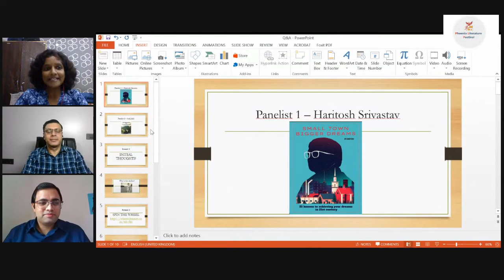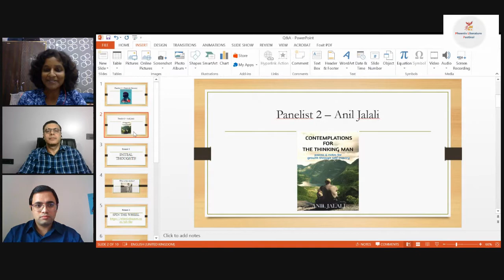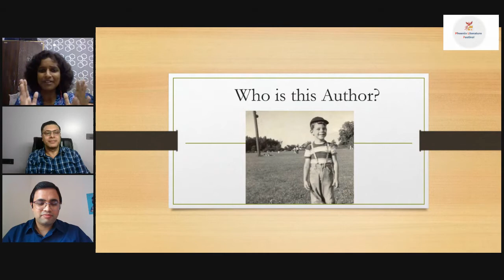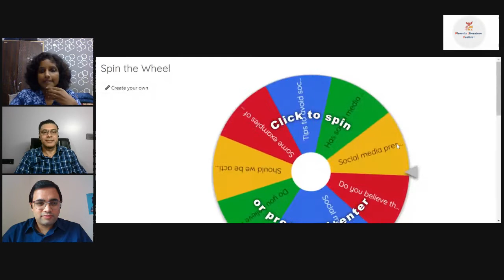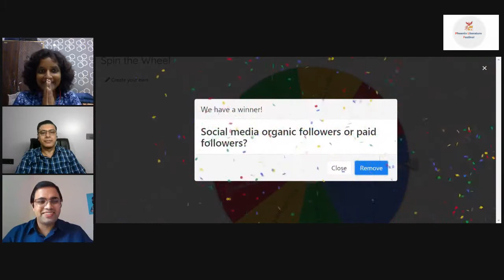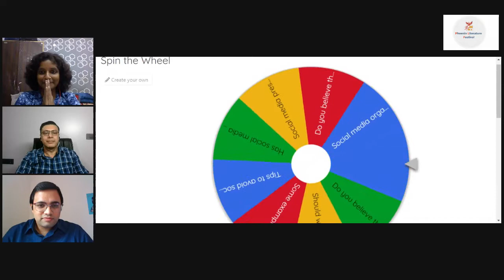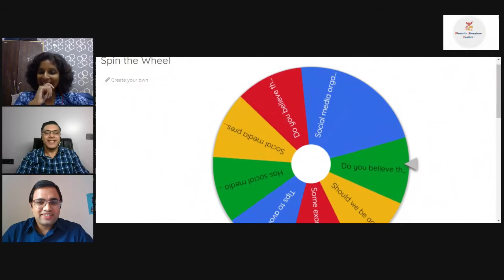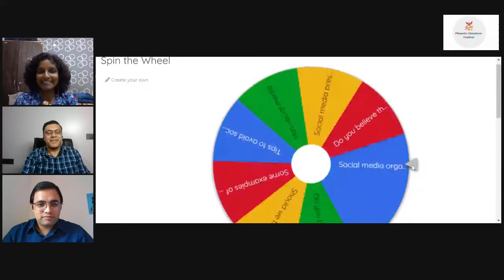Intellectual Conversations Social Media Boon or Bane for Writers